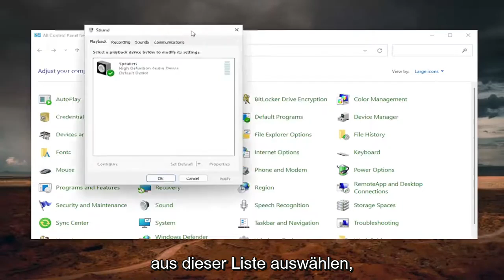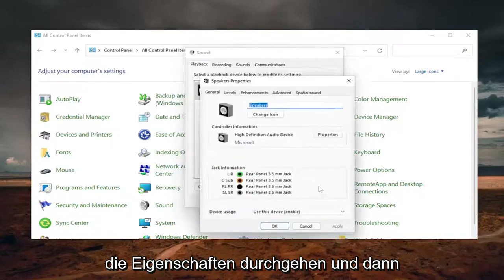Stereomix aktivieren Windows 11 [gelöst]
Stereo-Mix funktioniert nicht oder Audioauswahl in Windows 11 [Tutorial]

Stereo Mix ist eine Option, die es dem Benutzer ermöglicht, den Ton aufzuzeichnen, den Ihr Computer ausgibt. Dies kann bei Desktop-Aufzeichnungssitzungen sehr nützlich sein. Bei der Verwendung des Stereo-Mix kann es jedoch zu Problemen kommen. Bei einigen Benutzern funktioniert der Stereomix möglicherweise nicht, selbst nachdem alle Optionen aktiviert wurden. In einigen Fällen sehen Sie möglicherweise, dass sich die Stereo-Mix-Leiste während der Aufnahme bewegt, aber die Aufnahme enthält kein Audio. In anderen Fällen sehen Sie möglicherweise überhaupt keine Bewegung des Stereo-Mix-Balkens. Das Problem kann aus dem Nichts auftauchen, z. Möglicherweise haben Sie den Stereomix einen Tag vor Beginn des Problems erfolgreich verwendet.

Der Grund dafür, dass der Stereo-Mix nicht funktioniert, hängt davon ab, was Sie erleben. Wenn Sie den Ton hören (was bedeutet, dass Stereo Mix den Ton tatsächlich aufnimmt), aber Sie keinen Ton in der Aufnahme erhalten, liegt das Problem möglicherweise an der Anwendung oder den Einstellungen. Wenn Sie andererseits überhaupt kein Audio hören, bedeutet dies, dass ein Problem mit den Treibern oder Ihrer Kabelverbindung vorliegt, da Ihr Computer kein Audio ausgibt. Unter dem Strich ist dies kein großes Problem und wird normalerweise durch schlechte Einstellungen oder Treiberprobleme verursacht.

Stereo Mix ist eine Funktion in Windows 11/10, mit der Sie Audio aufnehmen können, indem Sie es als Quelle mit einer anderen Software verwenden. Wenn Stereo Mix in Windows 11/10 nicht funktioniert, kein Audio von der Quelle anzeigt oder auswählt, können Sie es wie folgt beheben.

Der Stereo Mix ist in letzter Zeit zu einem unverzichtbaren Feature geworden und sollte gut funktionieren. Benutzer hatten jedoch gewisse Probleme damit und berichteten, dass Stereo Mix auf Skype in Windows 11 nicht funktioniert.

Mit Stereo Mix können Sie die Audioausgabe des Computers aufnehmen, nachdem Sie alle verfügbaren Kanäle kombiniert haben. Für diejenigen, die es mit Skype verwenden, tritt das Problem auf, wenn sie möchten, dass andere die Audioausgabe ihres Computers hören.

In den folgenden Abschnitten führen wir Sie durch die effektivsten Methoden, um Stereo Mix auf Skype in Windows 11 zum Laufen zu bringen.